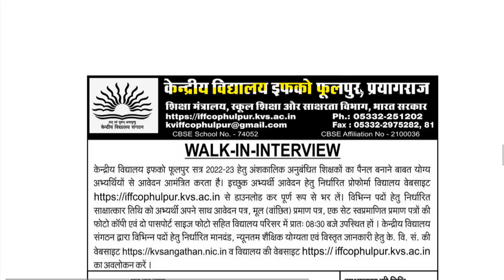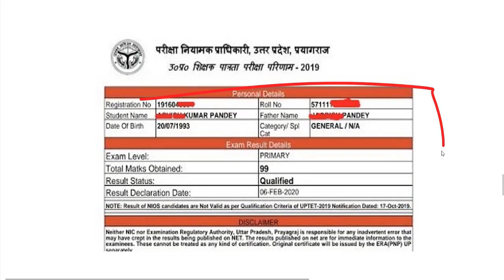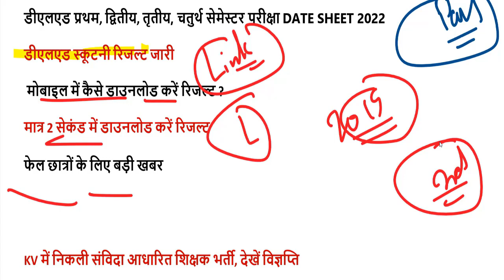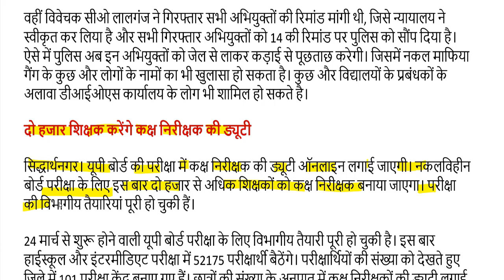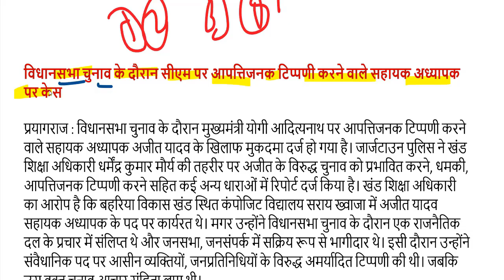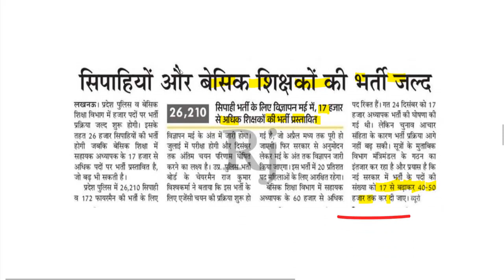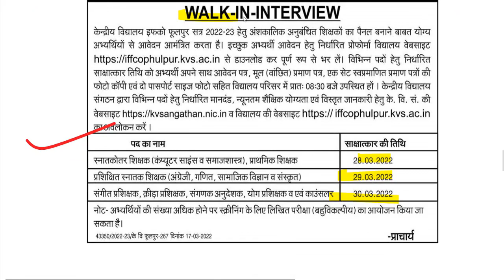DELED 2019, 2021 batch back paper date sheet 2022 / DELED (BTC) Scrutiny Result NEWS 2022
97000 शिक्षक भर्ती लेटेस्ट अपडेट यहां देखें-

2nd semester admit card 2021
4th semester result 2021